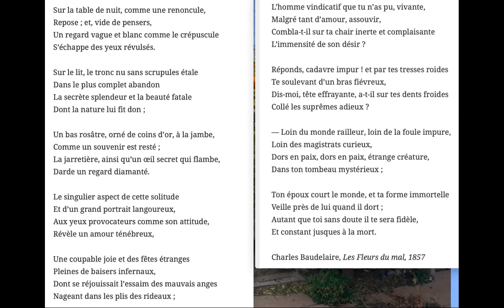L3#16. Une martyre, vidéo2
Analyse d'Une martyre de Baudelaire. le fichier se coupe brutalement à cause du surgissement impromptu de l'écran de mes mails. Je reprends donc avec la vidéo-coda suivante. Désolée pour ce bazar.